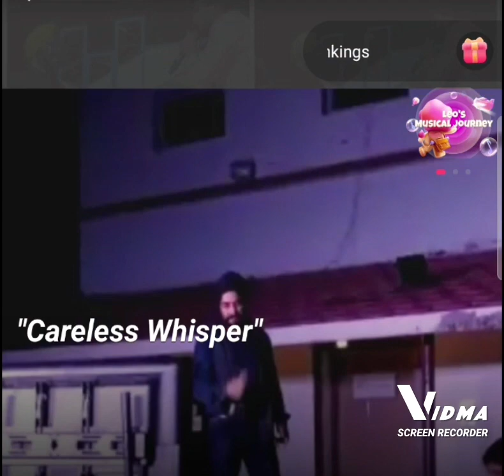Careless Whispers George Michael ytvideos Plz subscribe if u like..Thanks God Bless